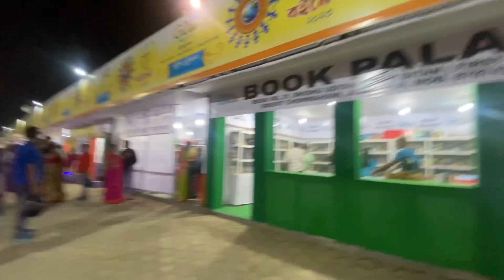Hapania International fair ground//Book fair 2023//Tripura, Agartala